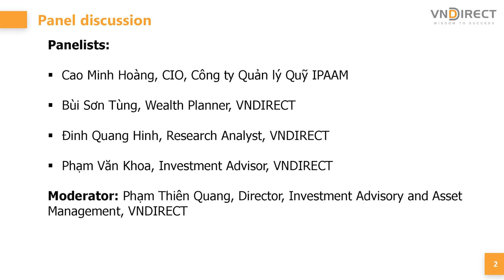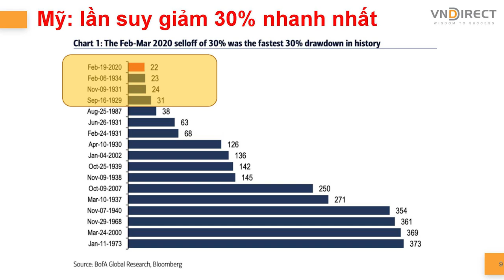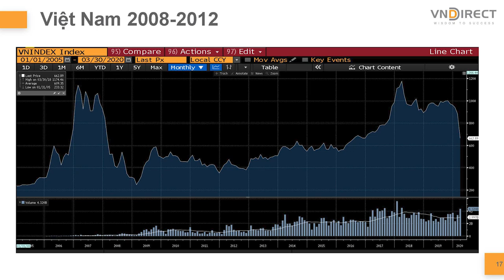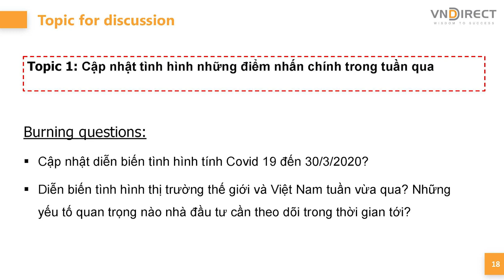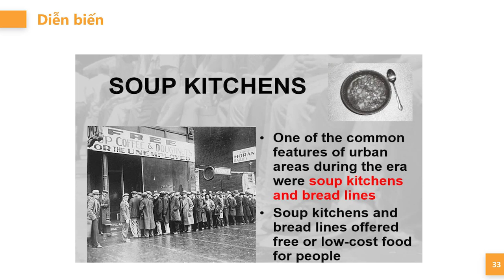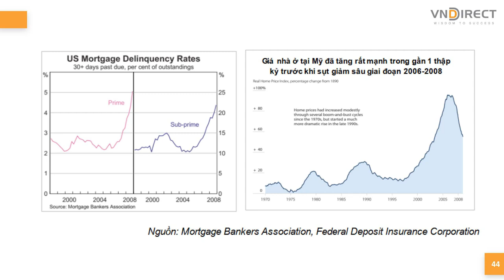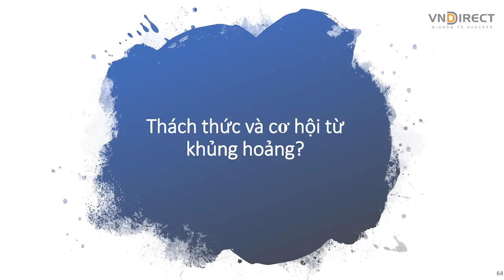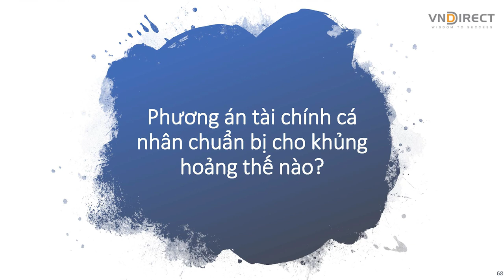DINSIGHTS No.03 Khủng hoảng kinh tế - Thách thức và cơ hội?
Diễn biến dịch bệnh Covid 19 vấn hết sức phức tạp.
Dịch Covid 19 có xu hướng chậm lại ở Châu Á, trong khi tăng mạnh ở Mỹ. Tình hình Việt Nam cũng rất đáng lo ngại khi xuất hiện nhiều trường hợp lây nhiễm cộng đồng. Nền kinh tế toàn cầu bị ảnh hưởng mạnh, tỷ lệ khai báo thất nghiệp ở Mỹ kết tuần 21/03 lên tới 3.3 triệu người.
Thách thức và cơ hội trong thời kỳ khủng hoảng kinh tế

Thứ nhất: Thách thức
Trước tiên có thể khẳng định rằng thách thức cả sức khỏe và kinh tế trong thời gian tới tại Việt Nam nói riêng và thế giới nói chung rất lớn. Chuỗi cung ứng toàn cầu bị gián đoạn, nhiều nền kinh tế bị phong tỏa, sản xuất đình đốn, dịch vụ ngững trệ dẫn đến nhiều doanh nghiệp sẽ bị phá sản, tỷ lệ người thất nghiệp sẽ gia tăng mạnh và rất có thể xảy ra bất ổn xã hội. Trong bối cảnh dịch Covid 19 đang hoành hành chưa có dấu hiệu tạo đỉnh trong khi đó đòn bẩy tài chính cao kỷ lục khiến nhiều chuyên gia dự báo khủng hoảng lần này có thể tương đương thậm chí tệ hơn đại khủng hoảng năm 2008.

Thứ hai: Cơ hội
Trong nguy luôn có cơ, và trong mỗi cuộc khủng hoảng cũng sẽ xuất hiện nhiều cơ hội lớn. Tuy vậy chúng tôi cho rằng cơ hội sẽ chỉ đến với những ai đã tích lũy được kiến thức, kinh nghiệm và TIỀN. Trong khủng hoảng giá tài sản rủi ro sẽ suy giảm mạnh, thậm trí có thể giảm 50% hoặc hơn so với giá trị vốn có của nó. Chính vì vậy nhà đầu tư cần chuẩn bị các phương án hành động một cách cụ thể và khoa học, bên cạnh đó là sự quyết đoán khi có cơ hội.

Kịch bản nào cho nền kinh tế sắp tới?
Để xác định được kịch bản trong thời gian tới phụ thuộc vào:
  1) Diễn biến của dịch covid kéo dài trong bao lâu
  2) Sự hợp lý của cơ quan điều hành chính sách,
  3) Tình hình thực tế về sức khoẻ tài chính của các doanh nghiệp
Nhà đầu tư cần chuẩn bị tài chính cá nhân như thế nào để có thể nắm bắt được cơ hội trong thời kỳ khủng hoảng kinh tế?

Một trong những sai lầm cố hữu đối với nhà đầu tư chính là việc chỉ dự đoán thị trường chứng khoán giảm sâu bao nhiêu, mà không tính toán đến kịch bản nó có thể kéo dài bao lâu?

Chính vì sai lầm trên mà nhiều nhà đầu tư đã mạo hiểm vay nợ để đầu tư chứng khoán hoặc các tài sản khác, trong khi dòng tiền này là ngắn hạn và có áp lực phải trả cả lãi và gốc sớm, điều này rất nguy hiểm nếu khủng hoảng kinh tế diễn ra lâu hơn dự kiến của họ. Khủng hoảng 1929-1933 tại Mỹ hoặc khủng hoảng 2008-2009; 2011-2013 diễn ra tại Việt Nam là những ví dụ tiêu biểu. Nhiêu nhà đầu tư đã phải cắt lỗ khi không chịu được sự kéo dài của khủng hoảng, kết cục là đến khi đáy thực sự, tài sản rẻ đến một mức vô lý thì không còn nhiều người có tiền để bắt vào cơ hội hiếm có đó.

Vì thế chúng tôi cho rằng ngay lúc này, nhà đầu tư cần đánh giá lại tổng thể bảng cân đối và báo cáo kết quả kinh doanh của chính bản thân như: Cơ cấu tài sản phân bổ có hợp lý và thanh khoản không?; Nguồn vốn liệu có an toàn?; Có các nguồn thu nhập nào, có chắc chắn không? Rồi các khoản chi tiêu có hợp lý và có thể giảm bớt không? ... Từ đó rút ra chúng ta có thể giành bao nhiêu tiền cho cơ hội lần này và thiết lập được kịch bán cho chiến lược đầu tư vào tài sản đối với mỗi tình huống xảy ra.

Trong khi chính phủ các quốc gia đang tìm cách chuẩn bị cho mối nguy này, mỗi cá nhân cũng cần có sự phòng vệ cho riêng mình để đảm bảo tài sản không những không bị suy giảm mà còn tăng lên mạnh mẽ sau khi kinh tế phục hồi trở lại.

Tuyệt đối không được đi vay để đầu tư

Nhìn chung, bạn sẽ cần phải tránh mắc nợ lúc này. Cuộc khủng hoảng 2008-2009 lại mang đến "quả ngọt" cho những nhà đầu tư kiên trì". Khi mà NĐT không mặc nợ thì hầu hết đều vượt qua cuộc khủng hoảng, thậm chỉ khỏe lên rất nhiều nhờ khủng hoảng.

Điều chỉnh cách chi tiêu:

Nên tiêu ít hơn số tiền kiếm được, luôn có số tiền tiết kiệm hàng tháng, và dung số tiền dư đó để đàu tư tích lũy với mục tiêu giữ gìn nguồn vốn và có mức lợi  nhuận.

Dự trữ tiền mặt chớp được cơ hội:

Những công ty vĩ đại được xây dựng trên đống tro tàn của khủng hoảng và có lẽ đối với các nhà đầu tư cũng như vậy

"Tiền mặt cực kỳ có giá trị vào những lúc cần thiết. Và lúc cần thiết nhất là khi bạn nắm cơ hội có một không hai để đầu tư".

DISIGHT
Sức khỏe tài chính – An tâm đầu tư

Để thường xuyên nhận được những kiến thức CHẤT và hiệu quả nhưng rất gần gũi và dễ áp dụng với mỗi cá nhân chúng ta!